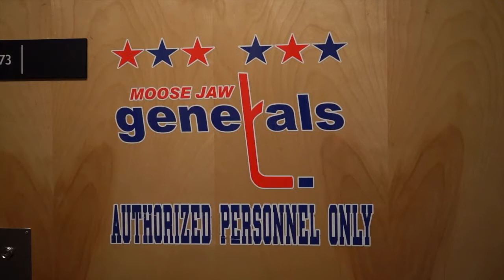4/12/19 - AAA Warriors Rebrand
Moose Jaw Minor Hockey and the Moose Jaw Warriors have entered into a partnership that will see the Moose Jaw Generals rebranded as the AAA Warriors.

Marc Smith has more on the change.